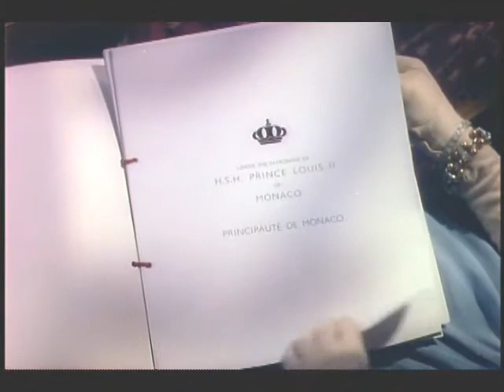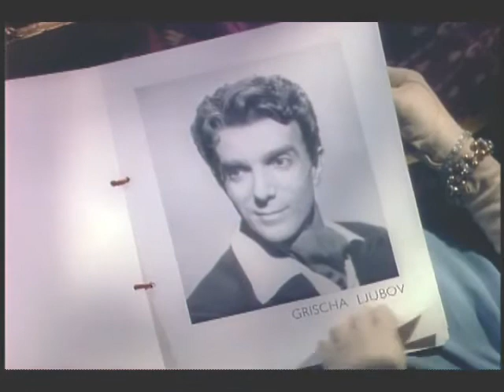Dancing with The Red Shoes (1948) Marius Goring, Moira Shearer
The Red Shoes (1948)
Dilemma of a famous ballerina who loves art and ballet.